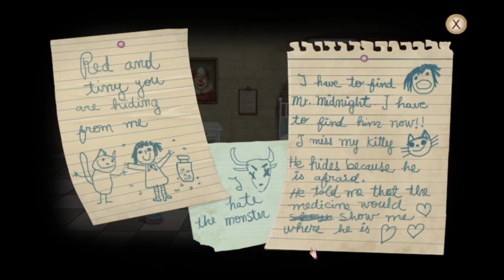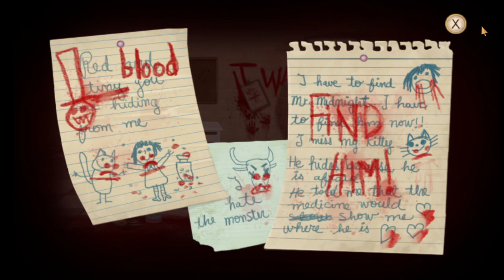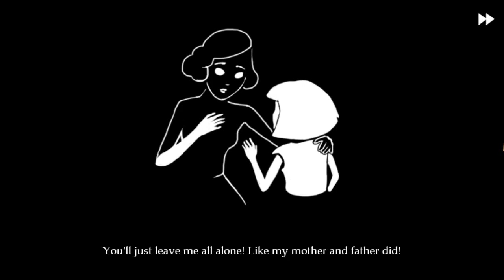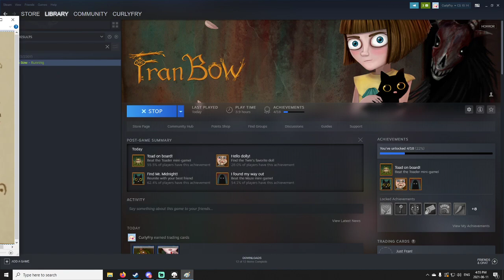Fran Bow - Part 1: You Axolotl Questions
CW: Child Abuse, Sexual Abuse, Self-Harm, Suicide, Graphic Imagery

Fran Bow is a great horrific dark-fantasy point-and-click adventure game.  Lots of messed up imagery, but definitely worth playing!